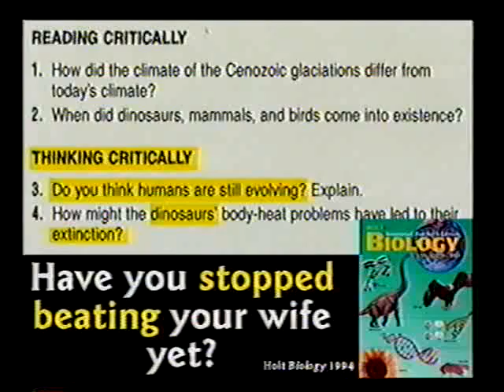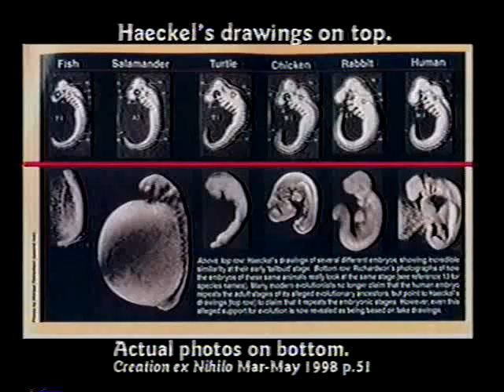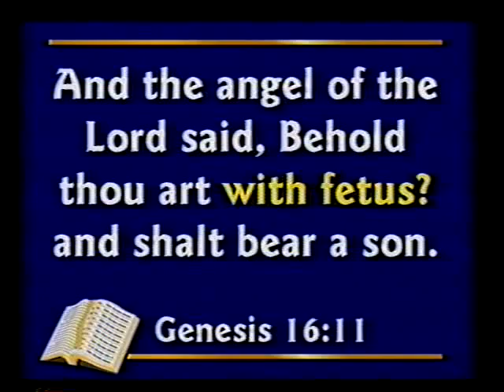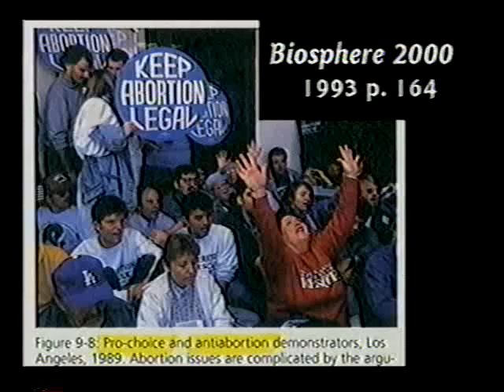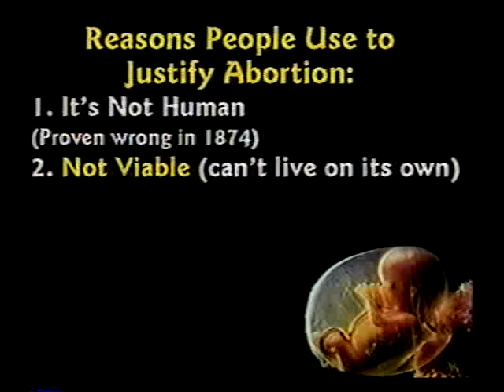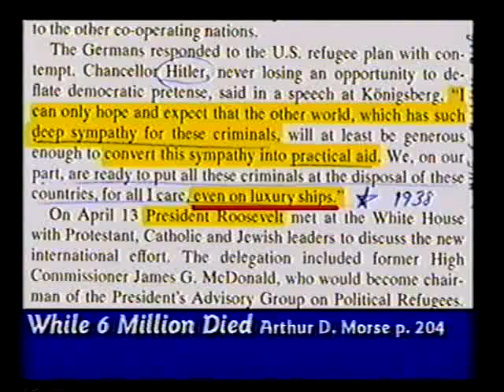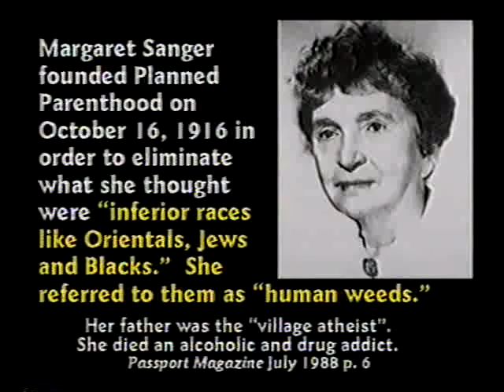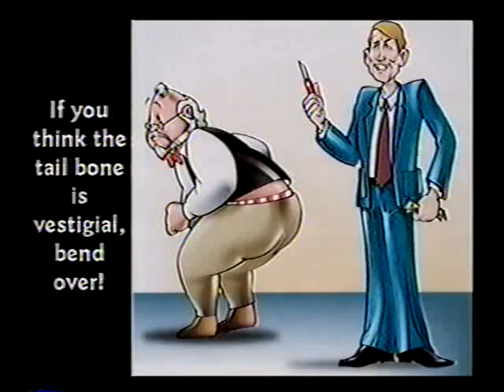Dinosaurs part 3